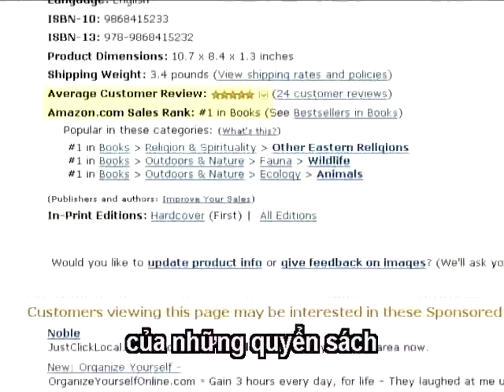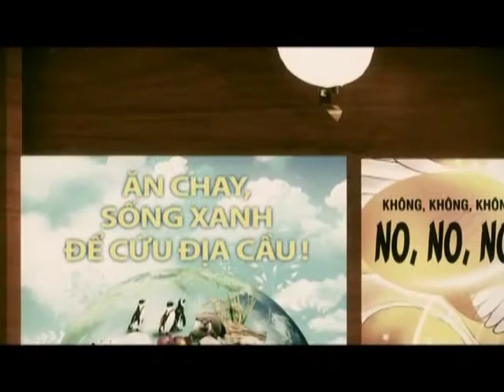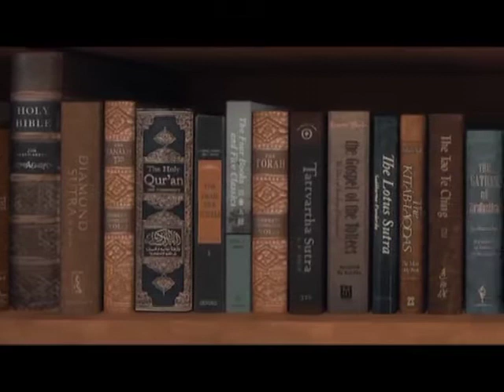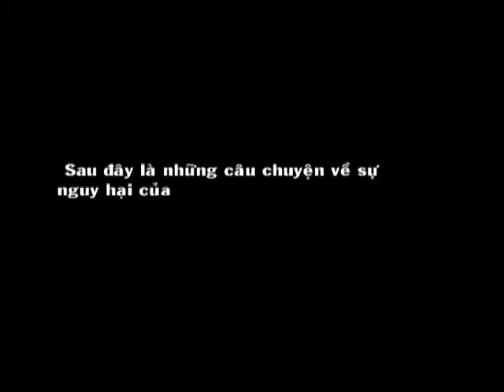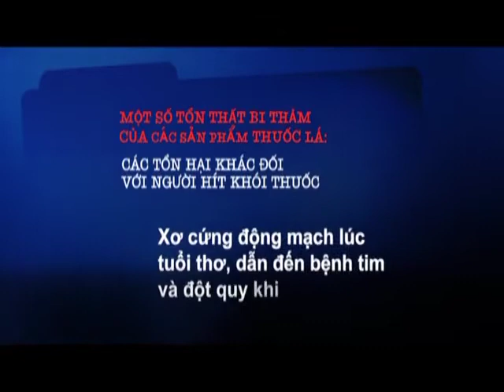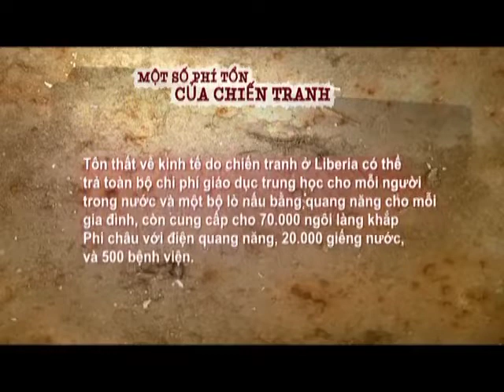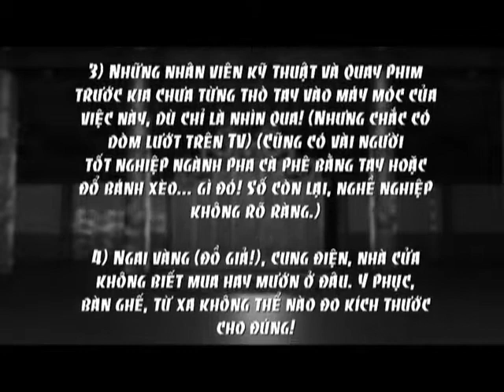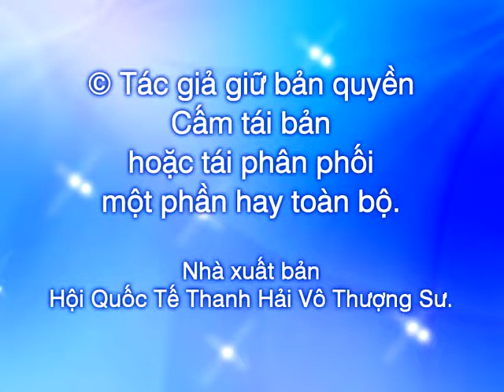908 ( tập 4 / 6 ) Vua Và V.V. - Thanh Hải Vô Thượng Sư Biên Soạn và Đạo Diễn.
908 ( tập 4 / 6 )  Vua Và V.V.  - Thanh Hải Vô Thượng Sư Biên Soạn và Đạo Diễn.